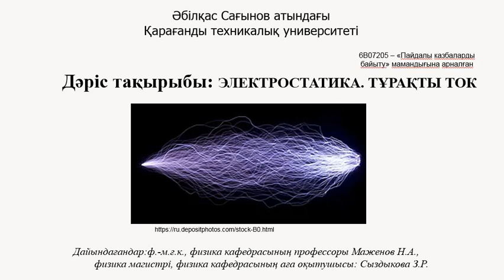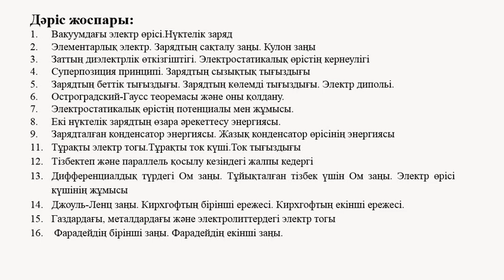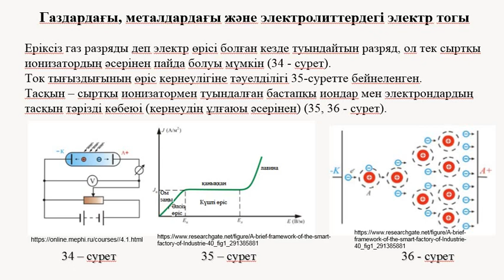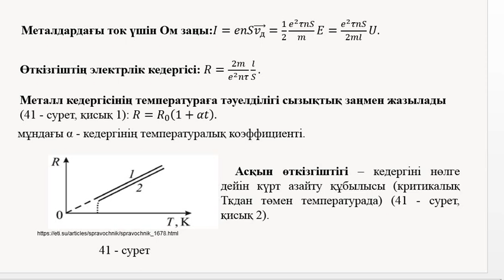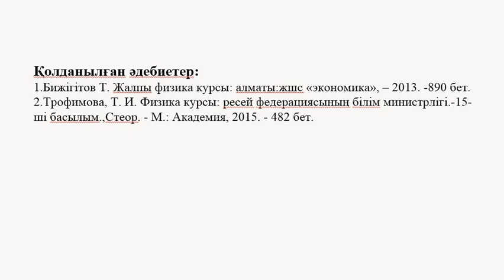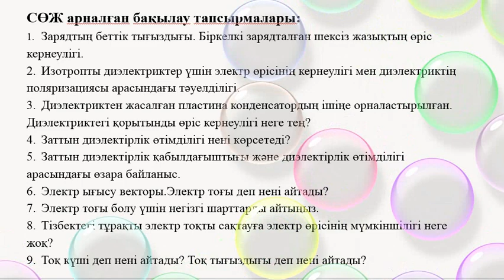Дәріс 7.7 ЭЛЕКТРОСТАТИКА ТҰРАҚТЫ ЭЛЕКТР ТОГЫ